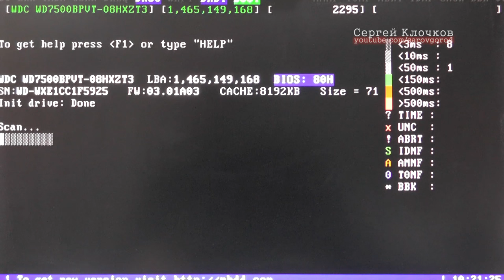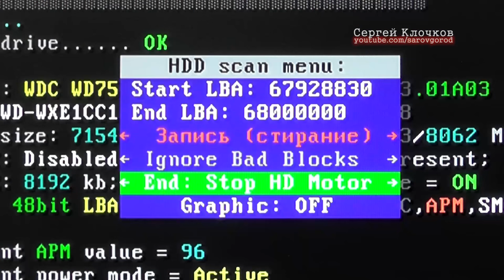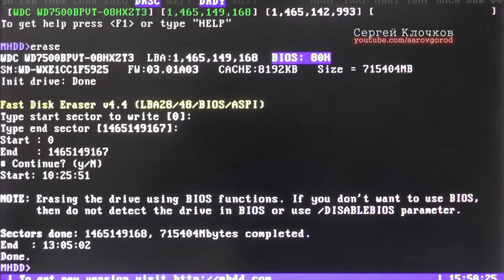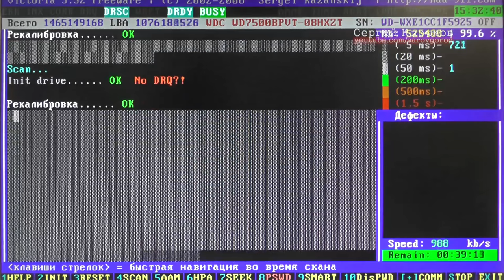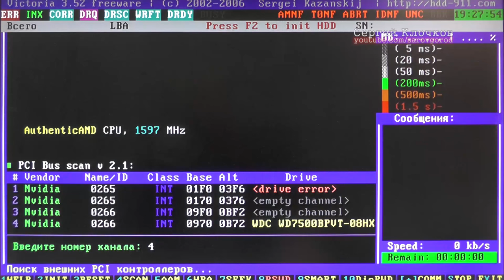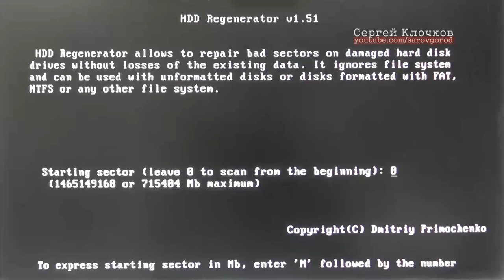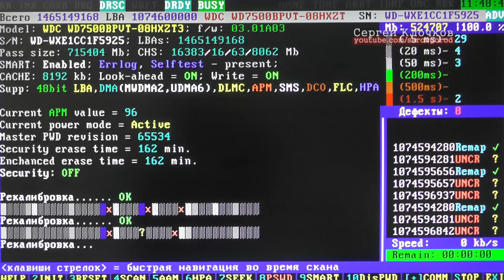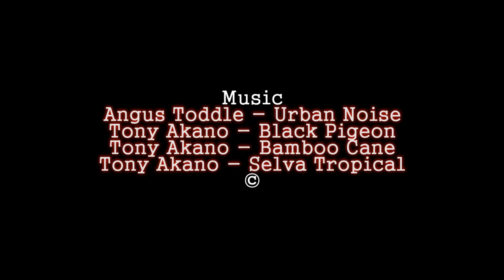Восстановление жесткого диска - как z@ebatь Western Digital